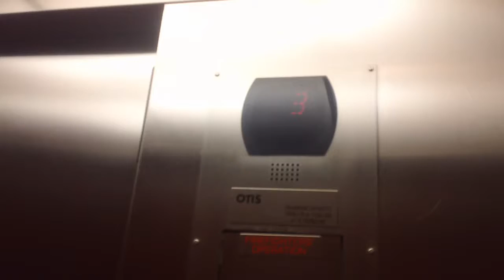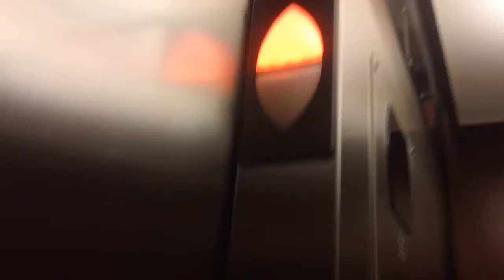1 minute ride On The Beautiful Otis Series 5 Hydraullic Elevator At Duncan Commons Building, Apex NC